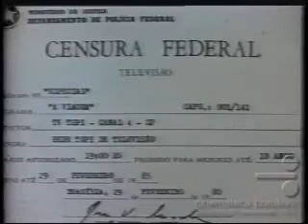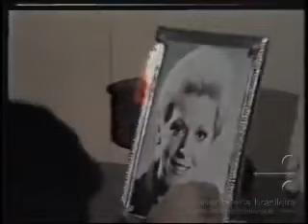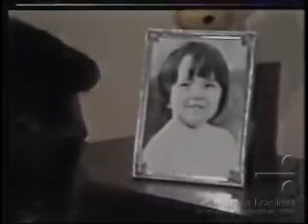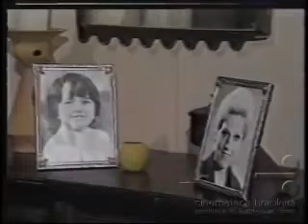A VIAGEM 1975